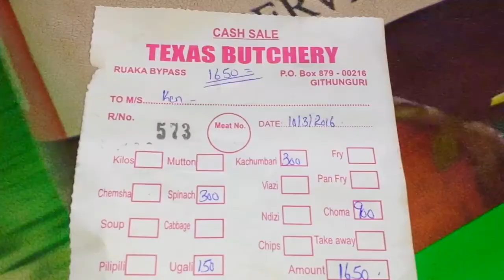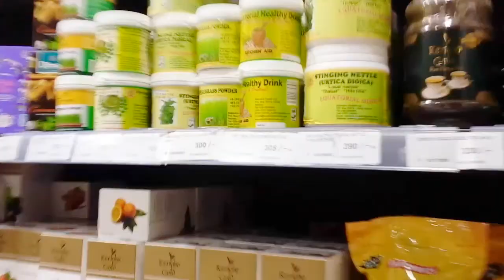I Ate Goat Meat in Nairobi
Nat's Kenyan Meal and Grocery Trip
Today we went out to run some errands and decided to show you what a typical Kenyan meal consists of. We also went grocery shopping at Nakumatt (grocery chain here) and stopped by Art Caffe to pick up some pastries and Lattes to take home.